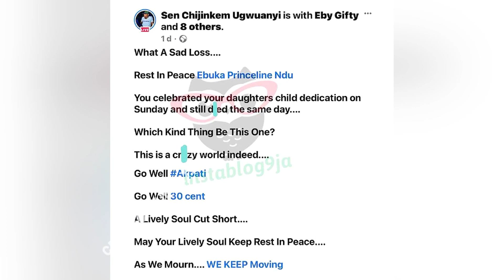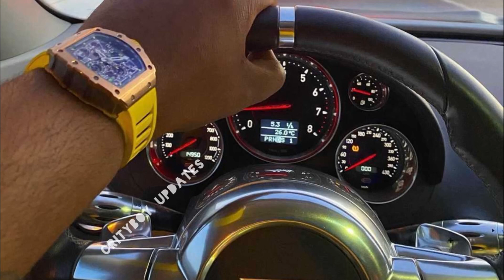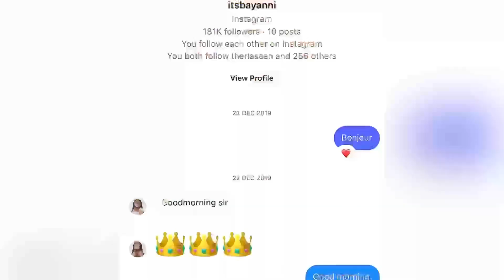TRAGIC DEATH💔 Yahoo Boys Ritualist Keel Tiktok Slayqueen Michelle | Pray For Hushpuppi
DISCALIMER:
This Content Is Strictly Created To Educate and Update Our Audience
And As You May Know 'CRITYBOY UPDATES' Channel is all about Entertainment News/Gruesome Crime & Mysteries only to give educational value to my audiences.